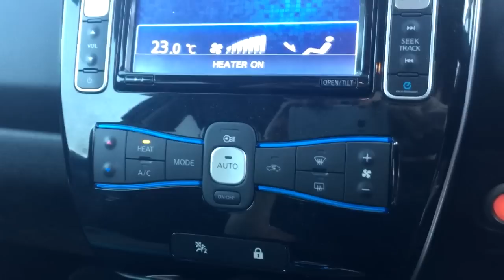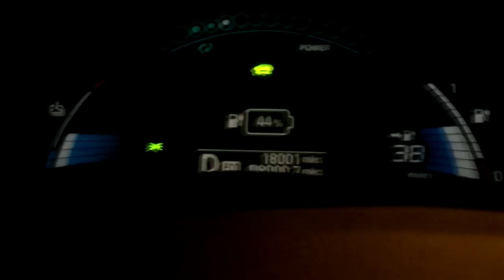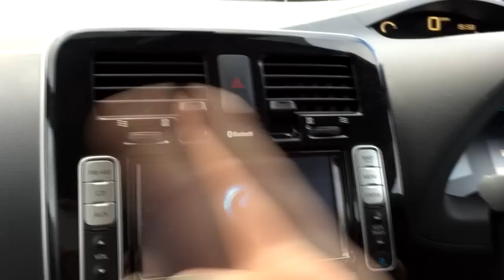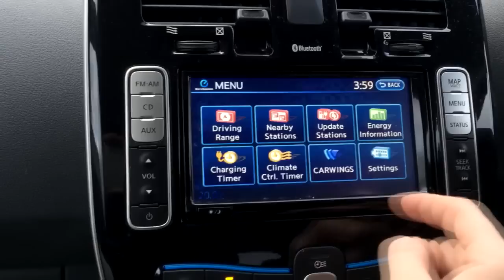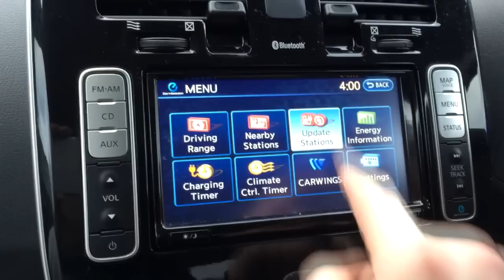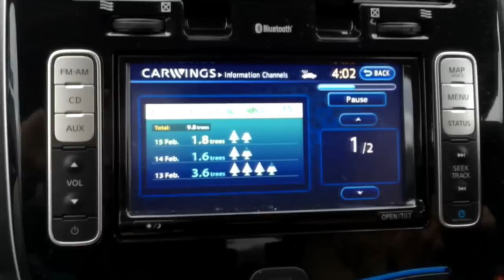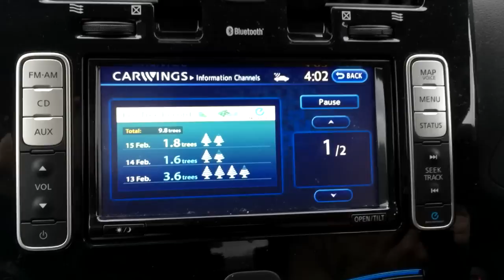Nissan Leaf Owner - Episode 75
Something of nothing video again sorry. Its all I have!

Bit of a moan about the up and down nature of carwings and its affects. Susie gets something sorted.

Man that was a short episode but comes across as a moaning one...I am happy.,..honestly!